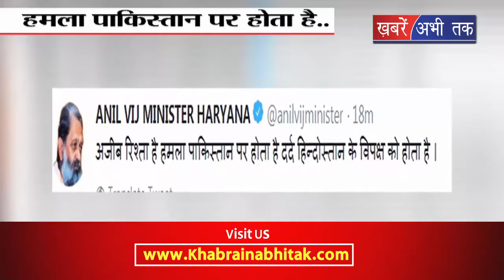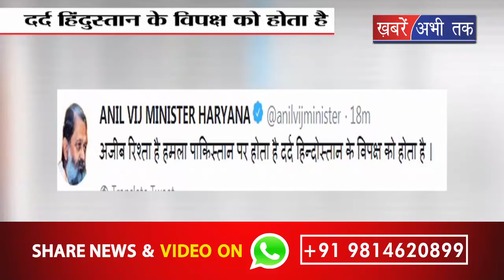अनिल विज का ट्वीट बम,विपक्ष पर साधा निशाना || Khabrain Abhi Tak Live